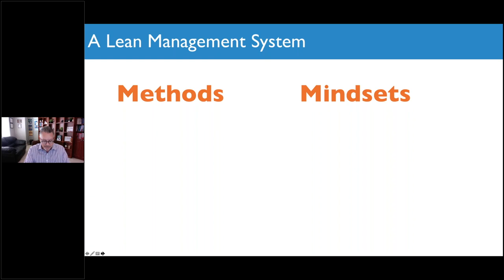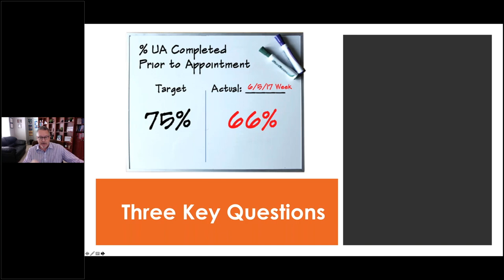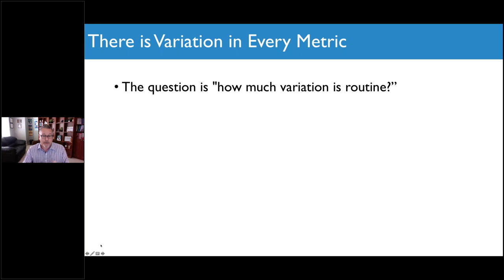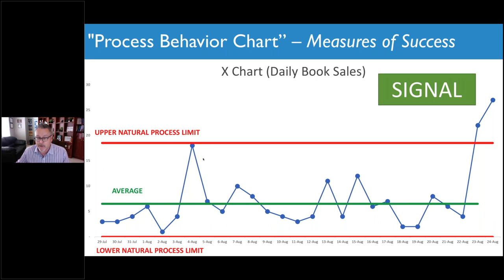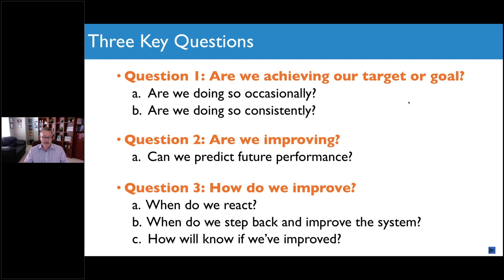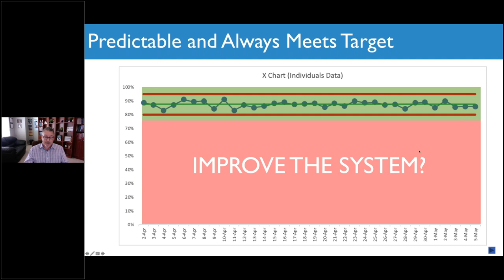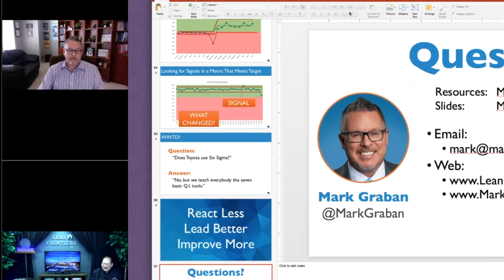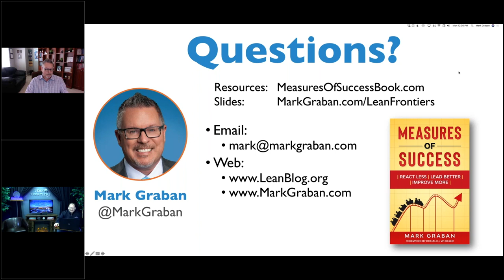Improve Your Lean Management System With a Simple Chart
Webinar by Mark Graban. part of Lean Frontiers Summer Webinar Series leading up to the Lean Accounting & Management Summit and Lean HR & People Development Summit. For more information on these Summits, taking place September 20-21, 2018 on Jekyll Island, GA,